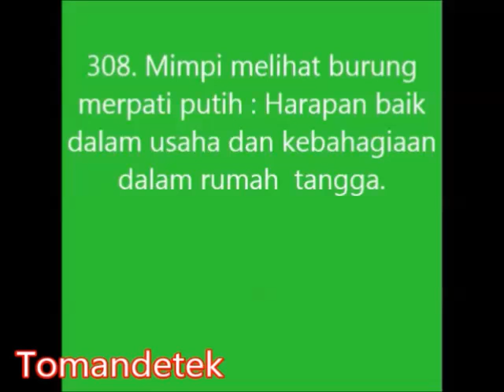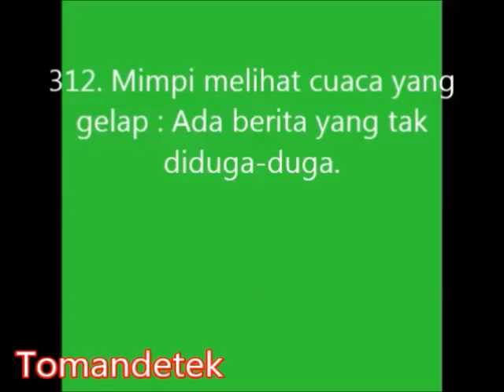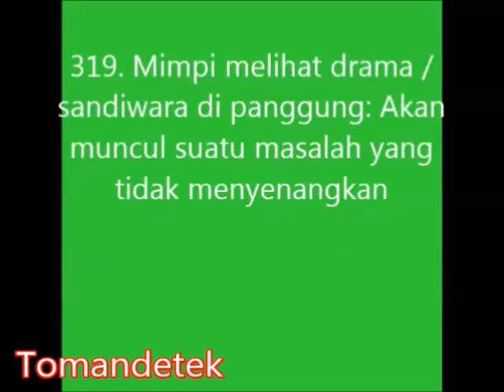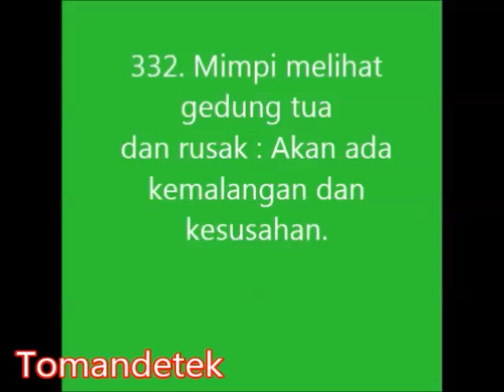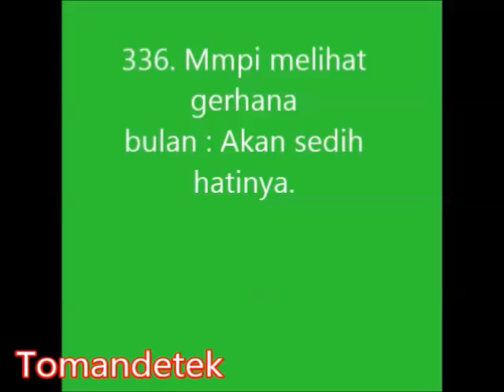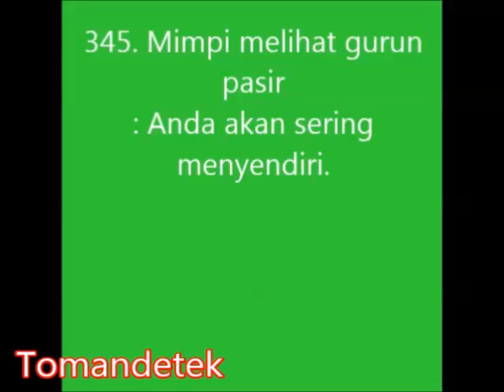ARTI MIMPI MELIHAT BUNGA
Arti mimpi kita semalam melihat bunga, Arti mimpi atau tafsiran mimpi yang kami sajikan disini itu adalah tafsiran mimpi persi kami setiap orang yang menafsirkan mimpi terkadang berbeda tergantung kemampuan seseorang (karunia) menafsirkan mimpi-mimpi orang lain karna mimpi bukan hanya menggambarkan hidup seseorang dimasa mendatang tetapi terkadang mimpi seseorang hanya bunga-bunga tidur saja karna pengaruh aktivitas sehari-hari dalam pekerjaan, tetapi bila anda bermimpi jangan di sepelekan karna terkadang mimpi bisa jadi kenyataan dan sudah banyak orang yang membuktikan hal itu, menafsirkan mimpi dipercaya mulai dari dulu sampai sekarang bahwa bermimpi selalu jadi petunjuk untuk kehidupan dimasa mendatang tetapi apapun mimpi anda jangan lupa selalu berdo’a karna segala sesuatunya Tuhanlah yang tau.